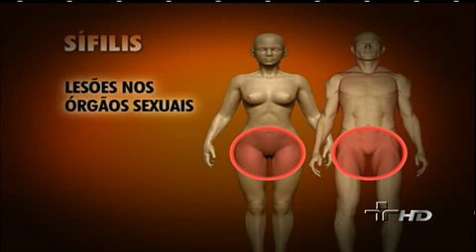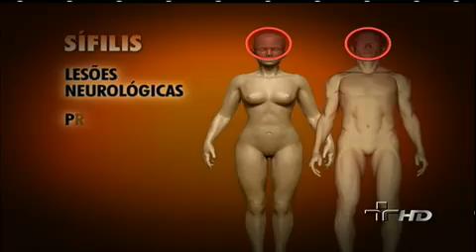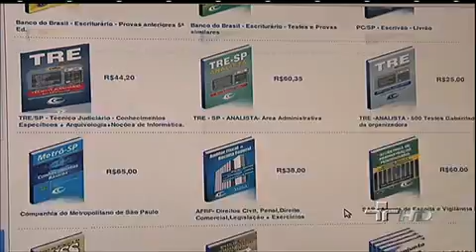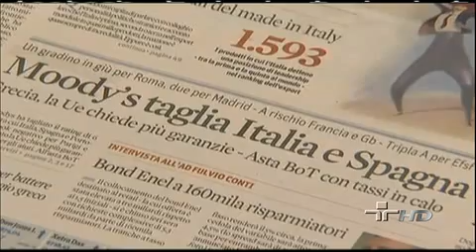Jornal da Cultura 14/02/2012 - 1º Bloco